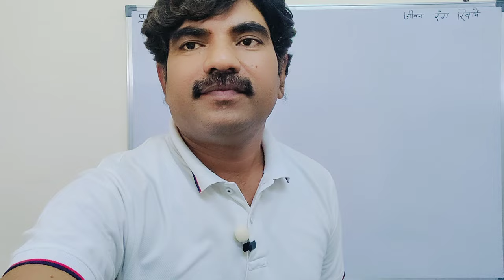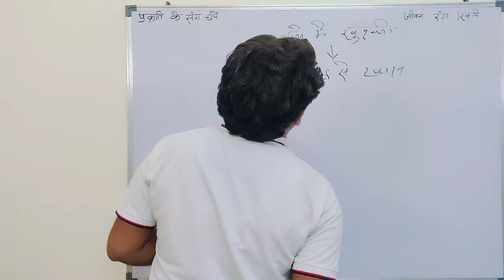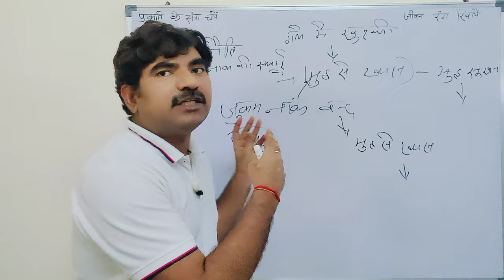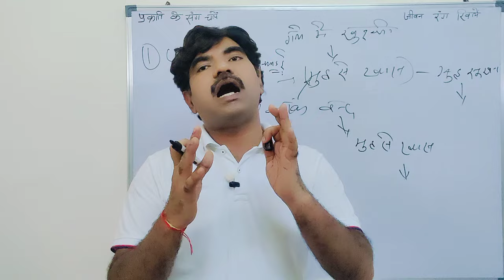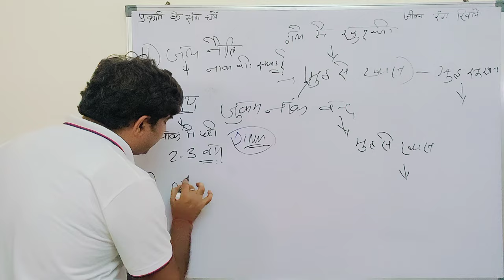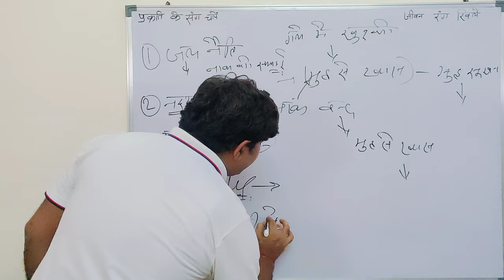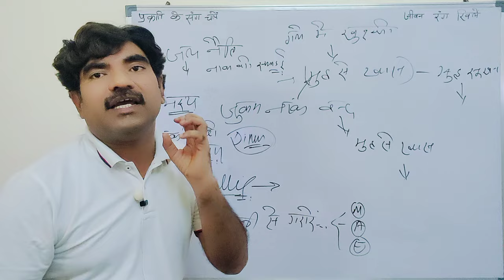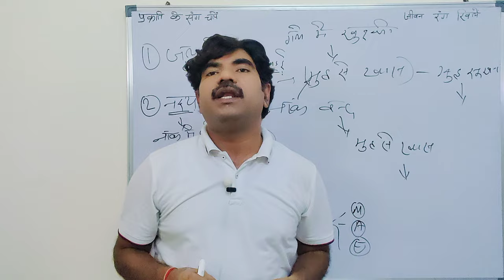गले में खुश्की मुंह का बार बार सूखना | The REAL Reason Behind Repeated Mouth Dryness Revealed!